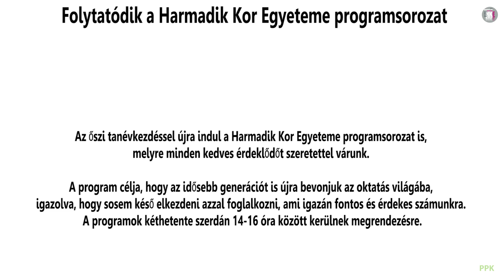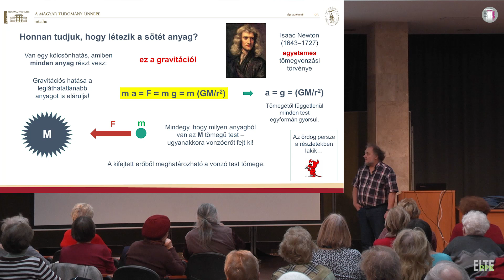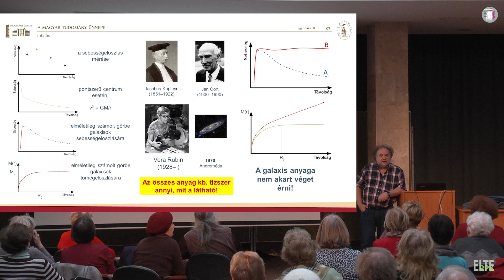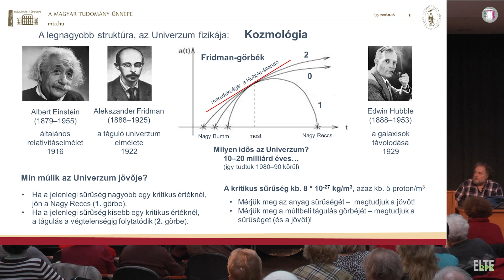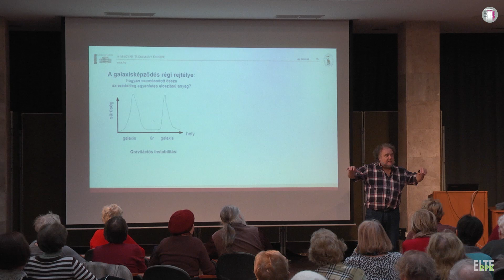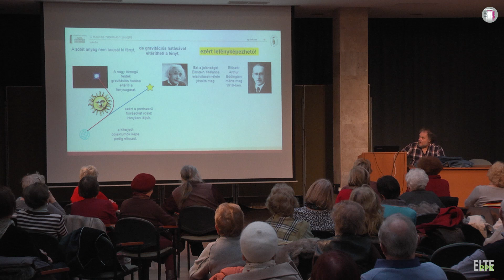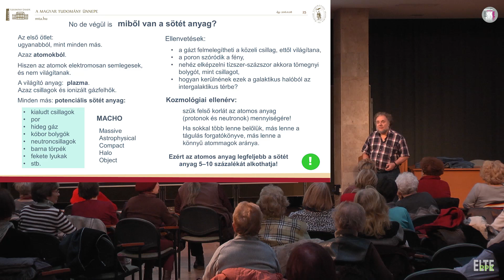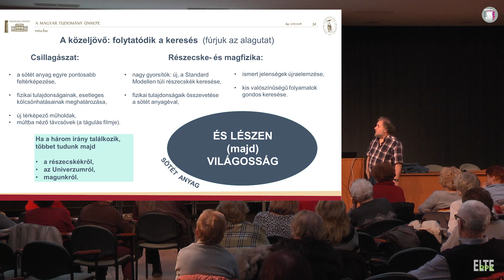Dávid Gyula - A sötét anyag nyomában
Dr. Dávid Gyula PhD, egyetemi adjunktus, ELTE TTK - A sötét anyag nyomában

Az őszi tanévkezdéssel újra indul a Harmadik Kor Egyeteme programsorozat is, melyre minden kedves érdeklődőt szeretettel várunk. A program célja, hogy az idősebb generációt is újra bevonjuk az oktatás világába, igazolva, hogy sosem késő elkezdeni azzal foglalkozni, ami igazán fontos és érdekes számunkra. A programok kéthetente szerdán 14-16 óra között kerülnek megrendezésre.

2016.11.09. ELTE PPK Kazinczy u. 23.-27.